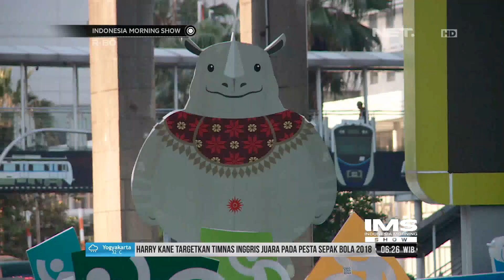Insan Kreatif Tanah Air Siapkan Pembukaan dan Penutupan Asian Games 2018